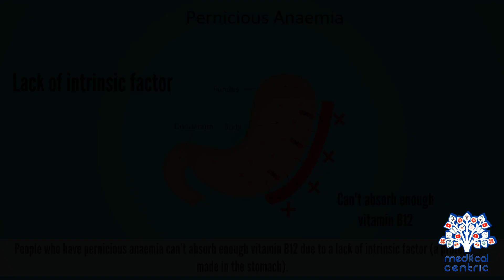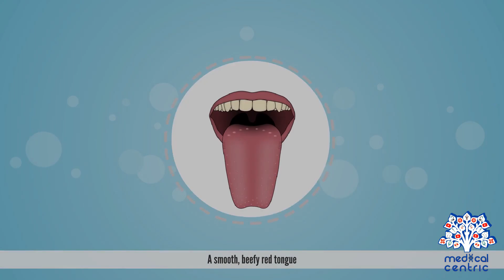Pernicious Anemia, Causes, Signs and Symptoms, Diagnosis and Treatment.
Chapters

0:00 Introduction
0:29 Causes of Pernicious anaemia
1:04 Signs and Symptoms of Pernicious anaemia
1:51 Treatment of Pernicious anaemia

 Pernicious anaemia is a condition in which the body can't make enough healthy red blood cells because it doesn't have enough vitamin B12 (a nutrient found in certain foods). People who have pernicious anaemia can't absorb enough vitamin B12 due to a lack of intrinsic factor (a protein made in the stomach). However, other conditions and factors can also cause vitamin B12 deficiency.
Causes
 • A lack of intrinsic factor is a common cause of pernicious anaemia as the body can't absorb enough vitamin B12.
 • Some pernicious anaemia occurs because the body's small intestine can't properly absorb vitamin B12 which may be due to the wrong bacteria in the small intestines; certain diseases that interfere with vitamin B12 absorption; certain medicines; surgical removal of part of the small intestine; and tapeworm infection.
 • Sometimes people develop pernicious anaemia because they don't get enough vitamin B12 in their diets.
Apart from the symptoms of anaemia (fatigue, dizziness, etc.), the vitamin B12 deficiency may also have some serious symptoms such as
 • Nerve damage
 • Neurological problems such as confusion, dementia, depression, and memory loss.
 • Symptoms in the digestive tract include nausea and vomiting, heartburn, abdominal bloating and gas, constipation or diarrhoea, loss of appetite, and weight loss.
 • An enlarged liver
 • A smooth, beefy red tongue
 • Infants who have vitamin B12 deficiency may have poor reflexes or unusual movements, such as face tremors.
Treatment
Pernicious anaemia is treated by replacing the missing vitamin B12 in the body. People who have this disease may need lifelong treatment.
Risk
You are at higher risk for pernicious anaemia if you
 • Have a family history of the condition.